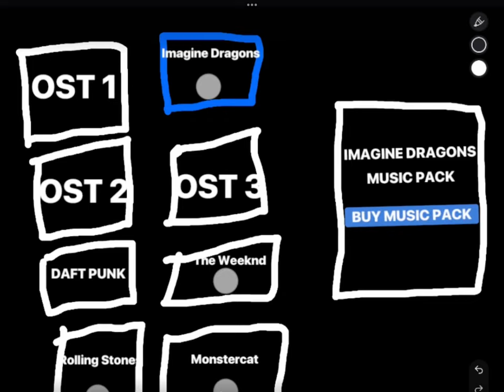Pretending to buy music pack in beat saber using white board (this purchase is fake)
Its for fun